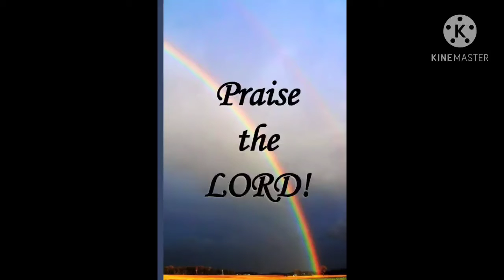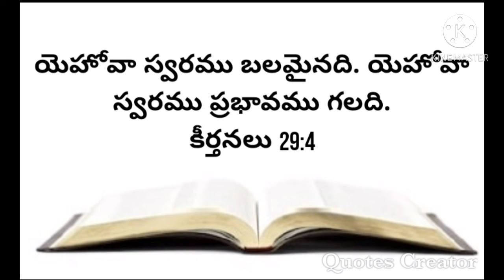నేటి వాగ్దానము 26-11-2020యెహోవా స్వరము బలమైనది. యెహోవా స్వరము ప్రభావము గలది.